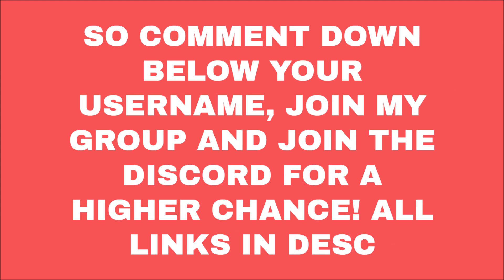I tried to follow A MINECRAFT TUTORIAL in ROBLOX PIGGY build mode! (ALSO ROBUX GIVEAWAY!)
If you are not subbed you will not win :D GL to all.

In today's video I showcased me following a Minecraft tutorial in roblox piggy new build mode update!